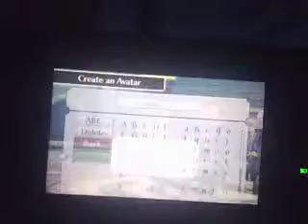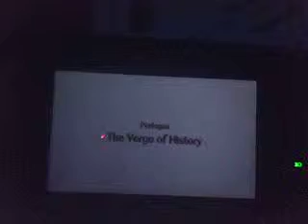Fire emblem awakening part 1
Thank you Bug girl /Miss Mantis for letting me borrow your game for the weekend!